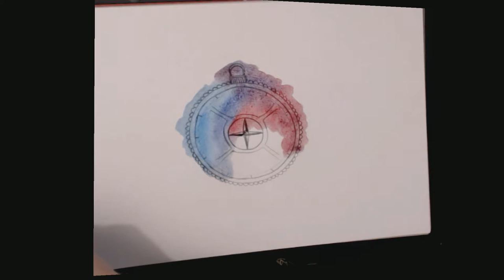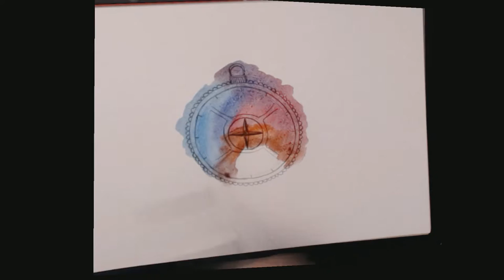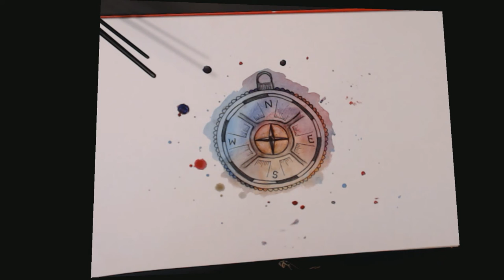compass watercolour painting [time lapse]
OR